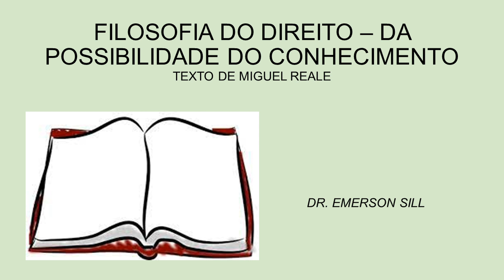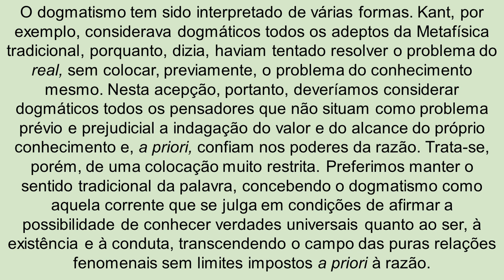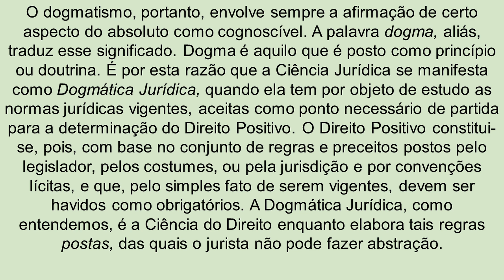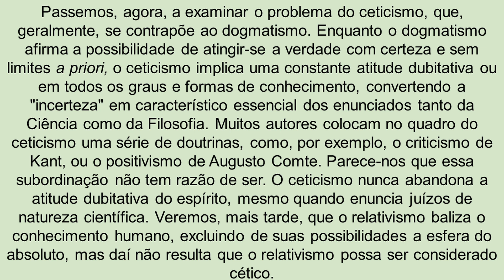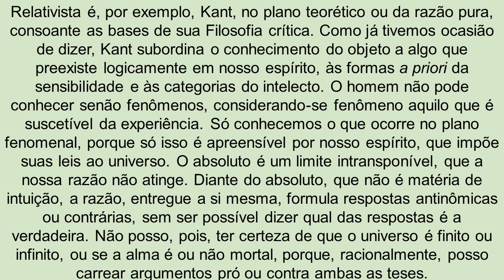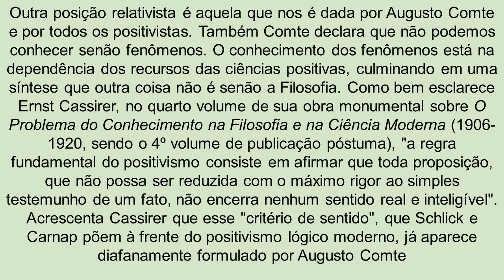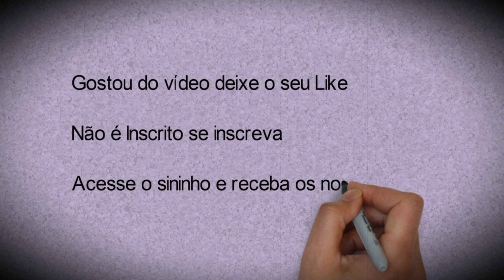FILOSOFIA DO DIREITO DA POSSIBILIDADE DO CONHECIMENTO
A proposta deste vídeo está em apresentar as teorias do dogmatismo o relativismo e o ceticismo, de forma a compreender sua relação com a Filosofia do Direito.